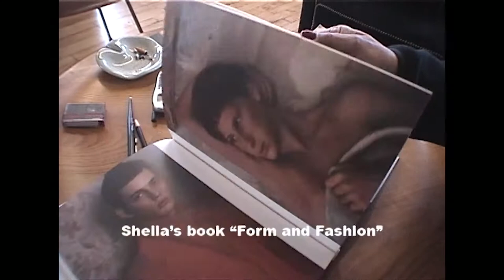Exhibition Sheila Metzner - Roland Hagenberg in Munich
June 16 - July 28 2015 ponyhof artclub contemporary art in munich presents photographs by Sheila Metzner and Roland Hagenberg